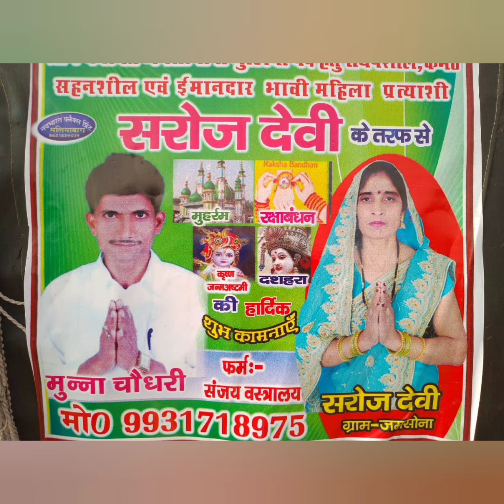ग्राम पंचायत जमसोना के भावी मुखिया प्रत्याशी सरोज देवी पति मुना चौधरी , 🙏🙏🙏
फर्म संजय वस्त्रालय मलियाबाग